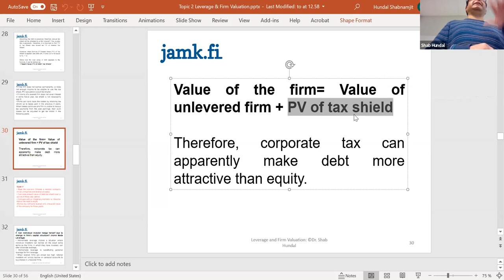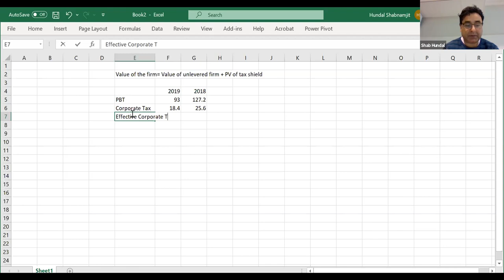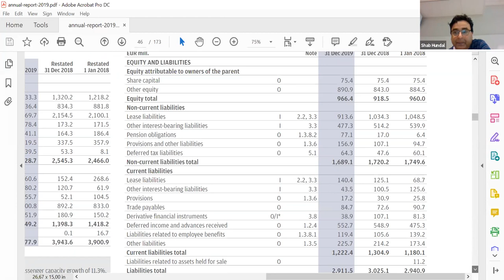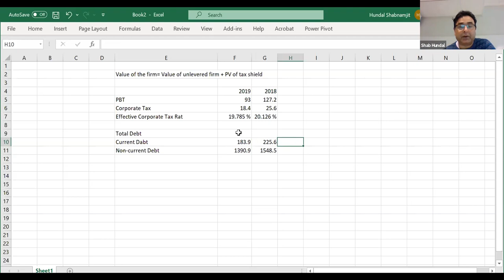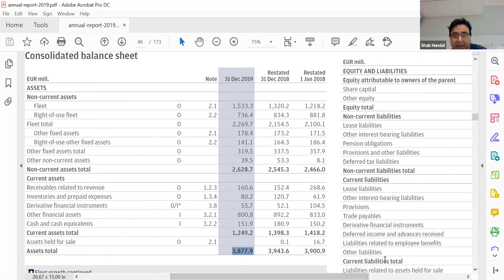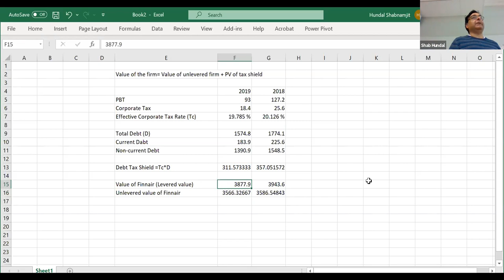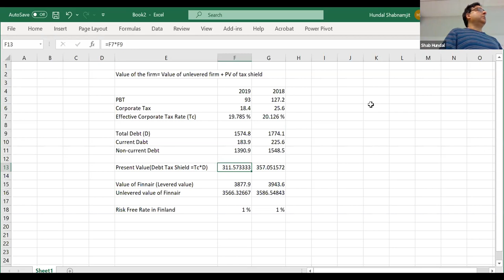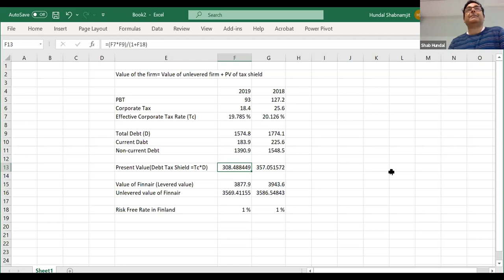Debt Tax Shield FinnAir 29 October 2020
Value of levered and unlevered firm.